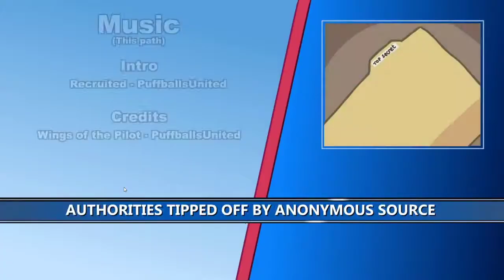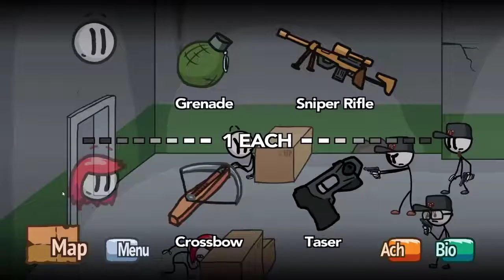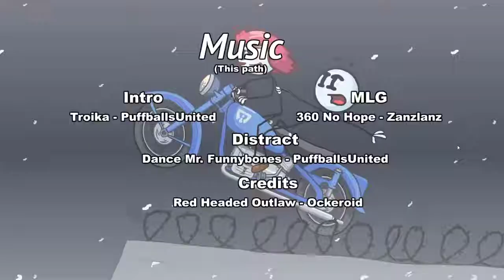FOUND MRS HENRY | HENRY STICKMAN COLLECTION #2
So hey and what's up everybody guys, today in this video I have played the funniest and choice-making game know as "HENRY STICKMAN COLLECTION". ABOUT THIS GAME: The Henry Stickmin Collection includes all six games in the series: Breaking the Bank, Escaping the Prison, Stealing the Diamond, Infiltrating the Airship, Fleeing the Complex, and Completing the Mission. Breaking the Bank has been completely redone. All the games proceeding Completing the Mission have newly remastered art and sound, and improved graphics.

About: Amazing Uploader is a channel where you all are going to get gaming videos and also we upload some gameplay of the latest and best games.